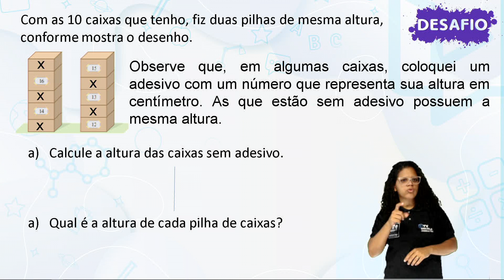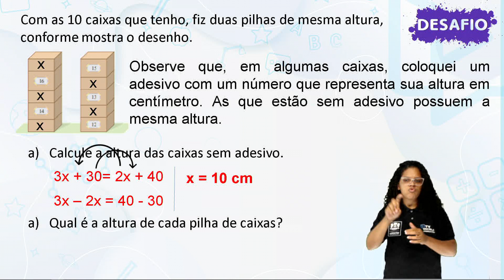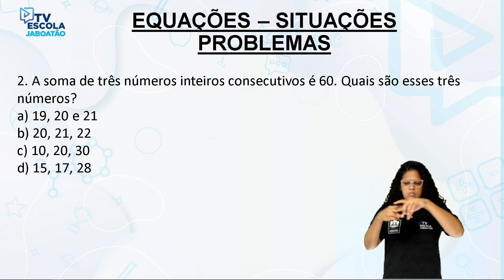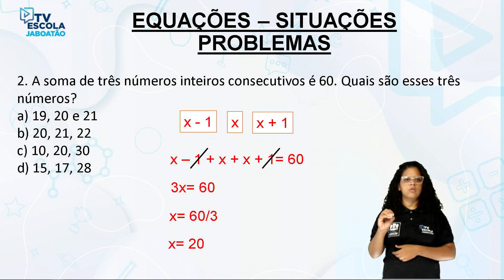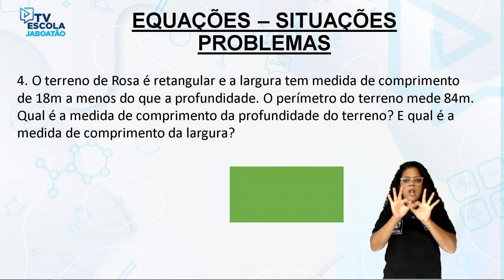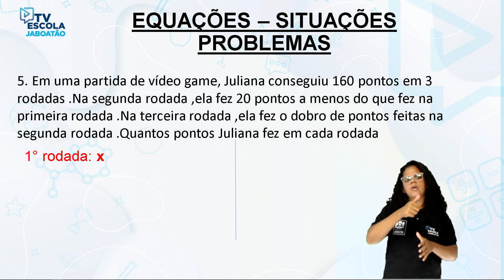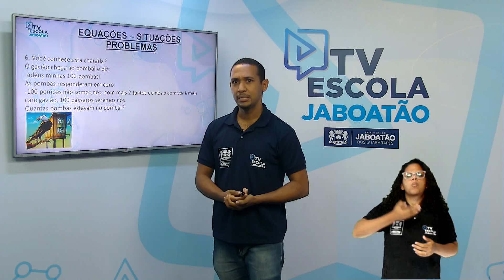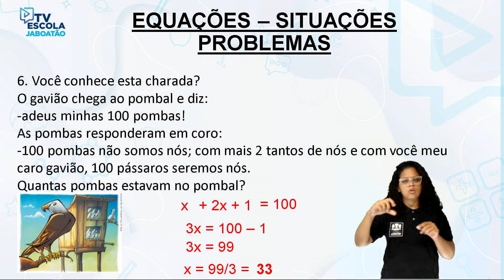TV Escola Jaboatão | 7º MATEMÁTICA| EQUAÇÕES SITUAÇÕES PROBLEMA